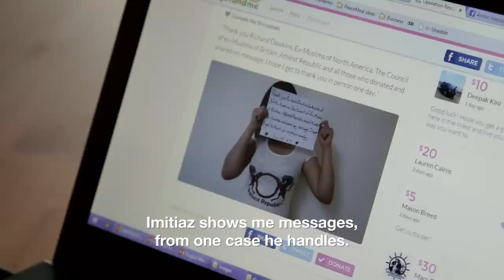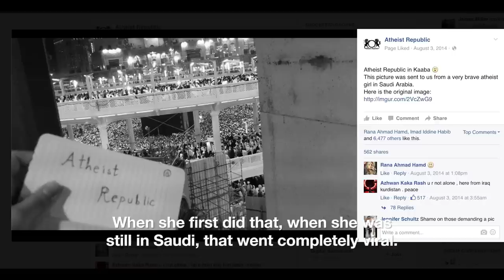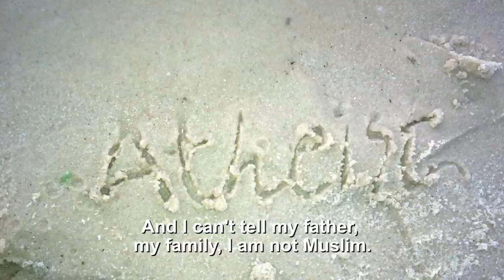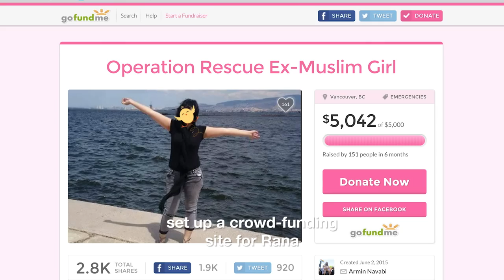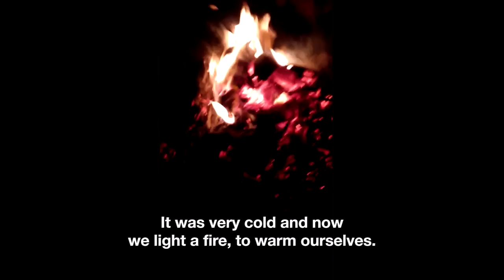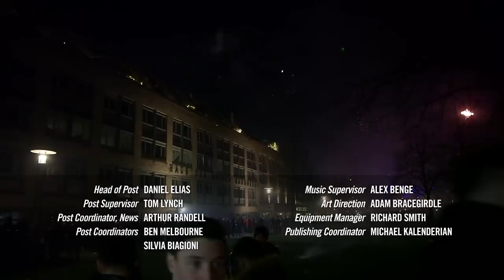The Dangers of Leaving Islam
Around the world, people who leave the faith of Islam face state persecution, imprisonment, torture, and even execution, as well as violence, death threats, and ostracisation from their own communities.

Many former Muslims or apostates risk so-called honour killing, forced marriage, kidnap, and communal violence at the hands of their families for “bringing shame” on their community. In Western countries, former Muslims are often thrown out of the family and face isolation and exclusion.

VICE News has gained access to an underground network in London who help rescue ex-Muslims. We follow the network as it helps a young atheist escape Saudi Arabia and Turkey, and provides support and shelter for young British people on the run from their families and communities.